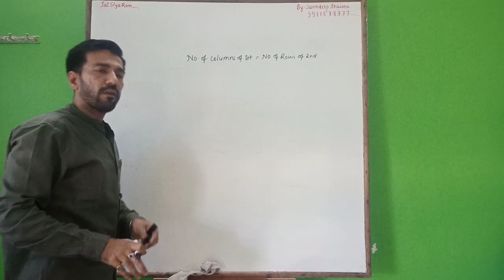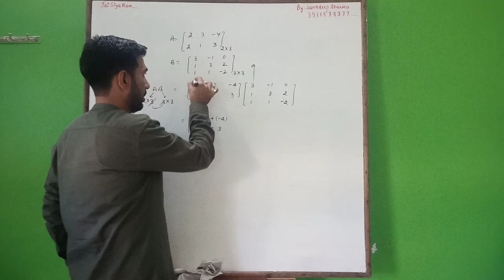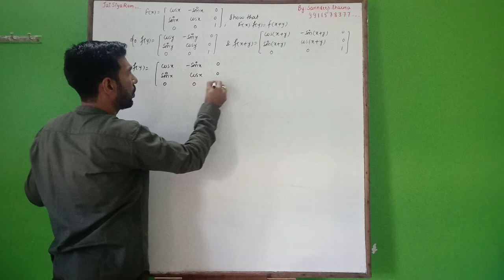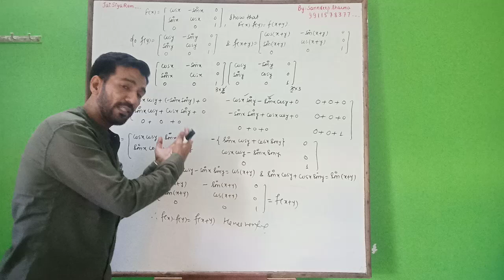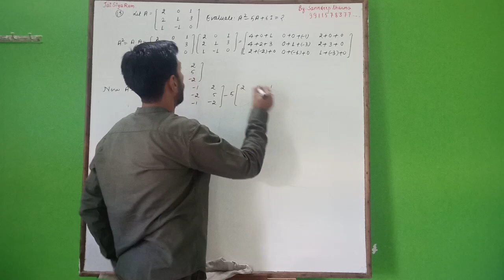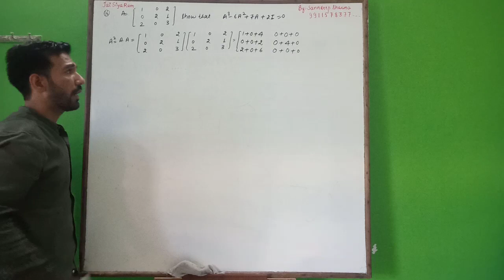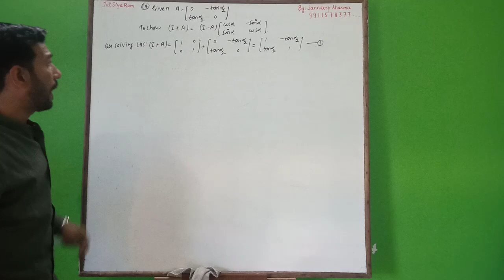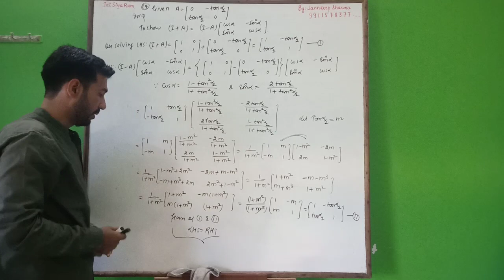Matrices Ex=3.2 (2nd class)